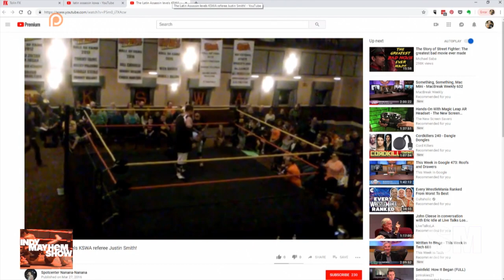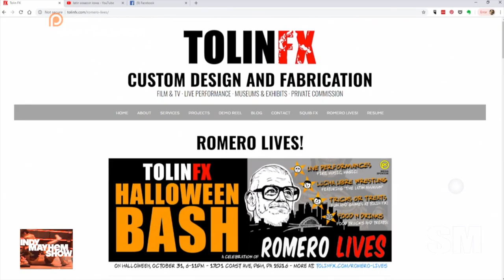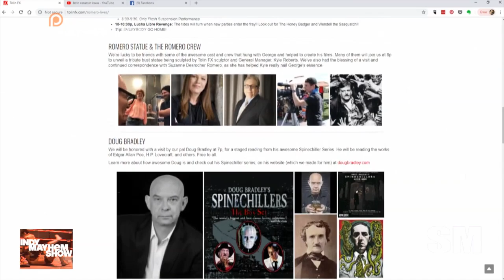Indy Mayhem Show: Latin Assassin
"Latin Assassin" Mike Aponte talks with us about starting with the Monster Factory in New Jersey, having his first match with Jimmy Snuka, Jake Roberts, KSWA, the Beechview Brawl shows and bringing wrestling back to the neighborhood with the Tolin FX Halloween Bash!